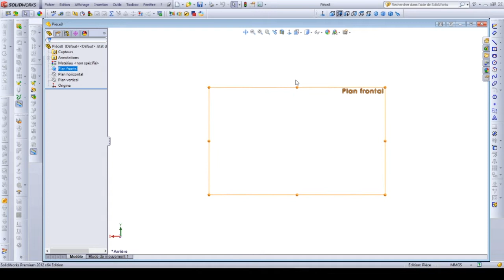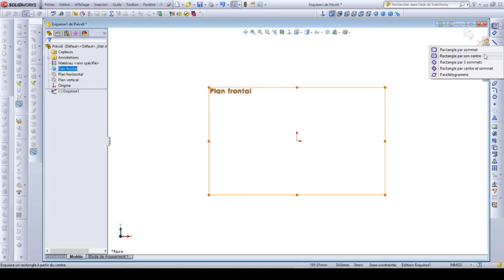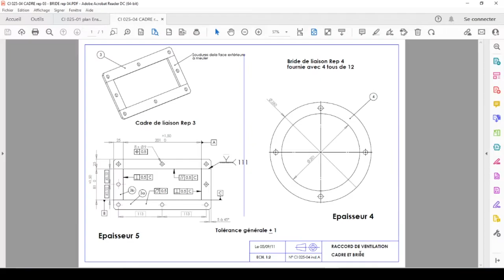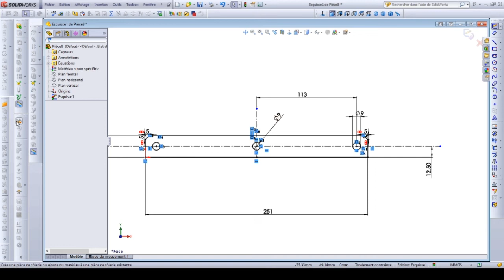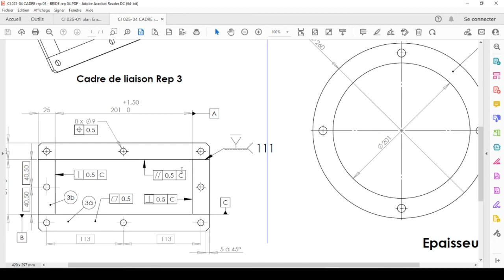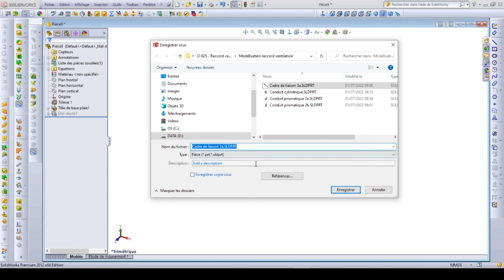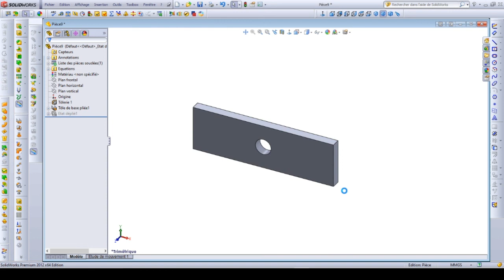4 cadre de liaison 3a et 3b RACCORD DE VENTILATION